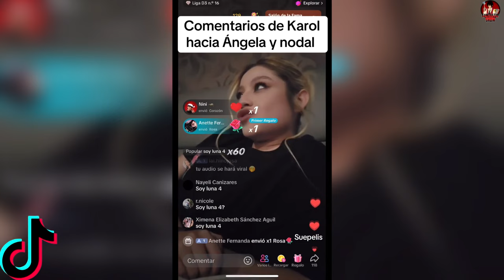Karol Sevilla se Enoja con Ángela Aguilar y su Esposo